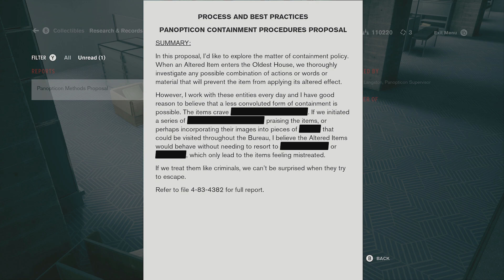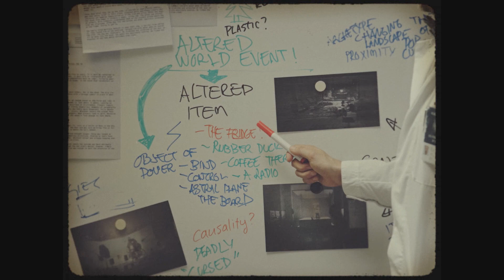Let's Play Control - Back into the Panopticon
We know there is a fridge to deal with but what other secrets might we find within the altered item storehouse.